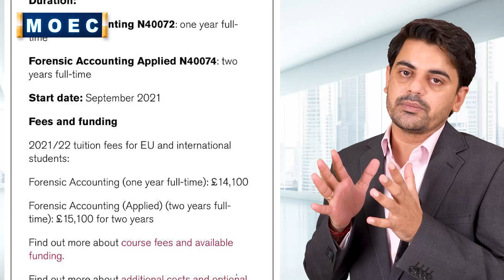Study In UK : Best Options after B Com, BBA or Business | UK Student Visa 2021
if you are planning to study Abroad you are on the right channel apply now for a student visa.